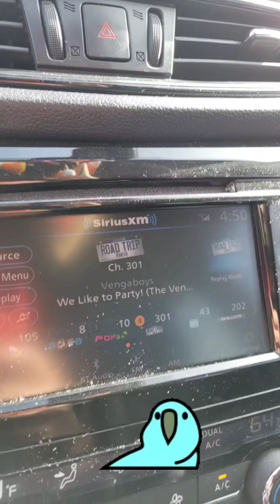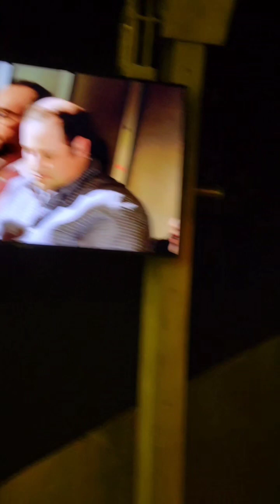My October recap